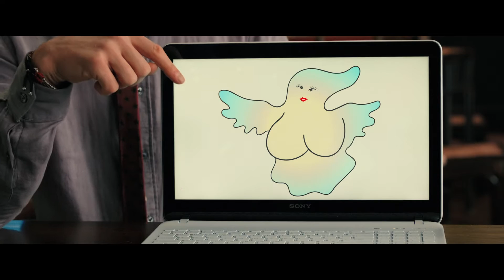GHOSTBUSTERS - Kevin's Logos Clip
Thirty years after the original film took the world by storm, Ghostbusters is back and fully rebooted for a new generation. Director Paul Feig combines all the paranormal fighting elements that made the original franchise so beloved with a cast of new characters, played by the funniest actors working today. Get ready to watch them save the world this summer!

Cast:
Melissa McCarthy
Kristen Wiig
Kate McKinnon
Leslie Jones
Charles Dance
Michael Kenneth Williams
and Chris Hemsworth

Directed by:
Paul Feig
Category
Film & Animation
Licence